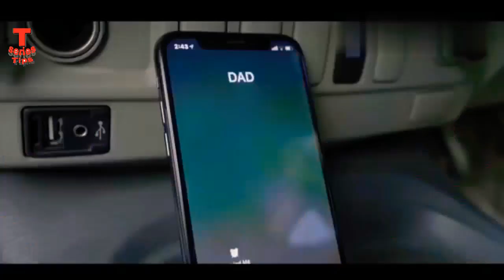Kithe Reh Gaya Video | Neeti Mohan | Abhijit Vaghani | Kumaar | New Song 2019 T-series Tips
T-series Tips Presents latest Hindi Video Song of 2019 "Kithe Reh Gaya" ,In the voice of "Neeti Mohan", composed by "" and the lyrics of this new song are penned by " Kumaar ".